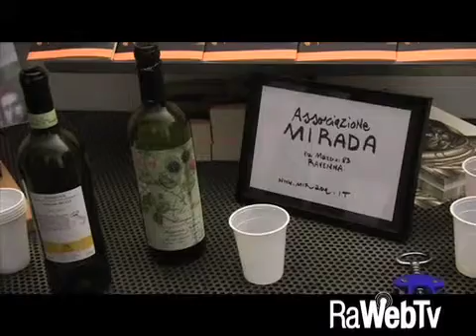Mirada per la strage di Parigi